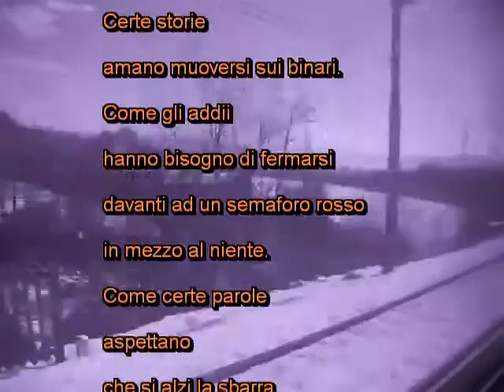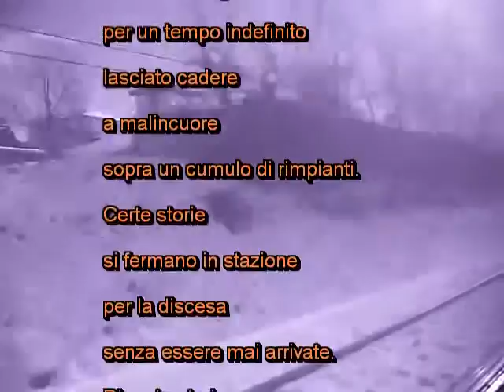(CERTE STORIE....) poesia di Maria Serra